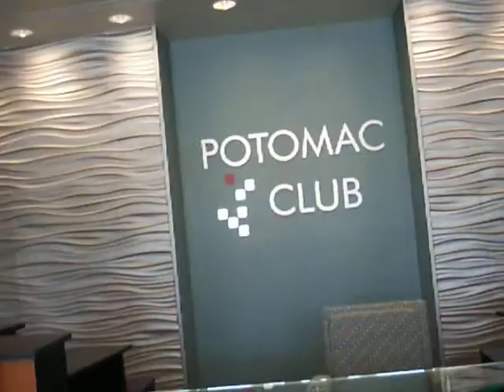potomac club club house